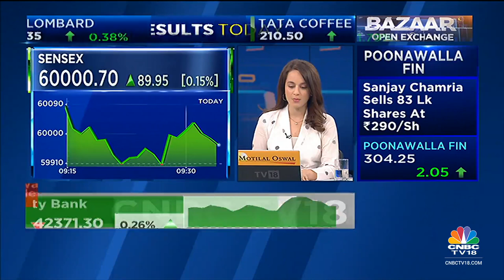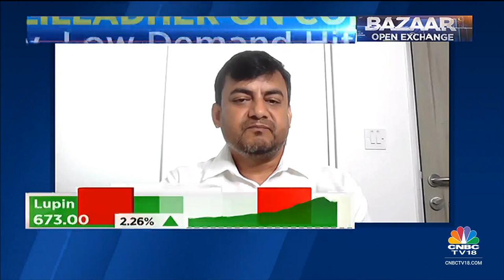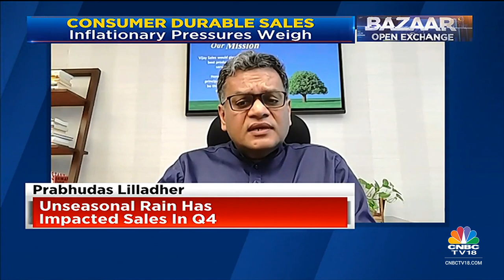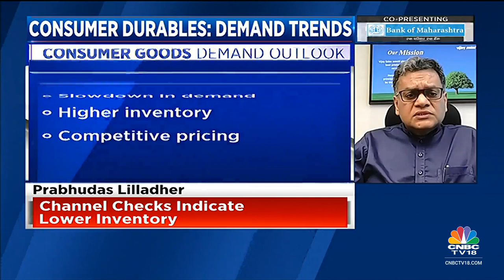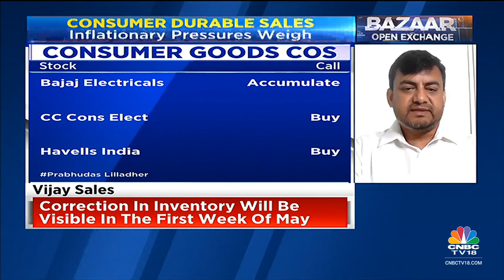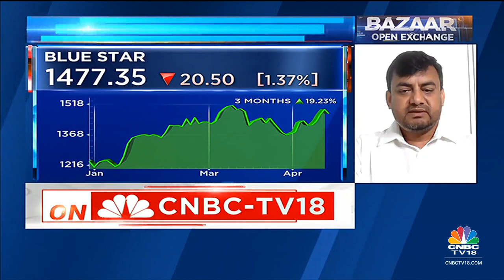Tracking The Demand Trends In Consumer Durables Sector : Nilesh Gupta & Praveen Sahay Exclusive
In an exclusive conversation with CNBC-TV18, Nilesh Gupta, Director at Vijay Sales and  Praveen Sahay, Research Analyst at Prabhudas Lilladher, speak on the demand trends and outlook for consumer durables sector. Listen in.

n18oc_business